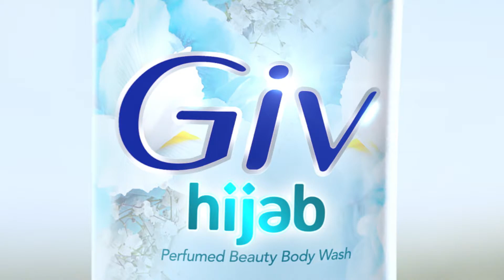Giv Hijab Perfumed Beauty Body Wash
Mulailah harimu bersama Giv Hijab Perfumed Beauty Body Wash! Sabun pertama di Indonesia yang hadir dengan kandungan buah Tin & Zaitun mampu menjaga kecantikan dan keharuman kulitmu sepanjang hari.